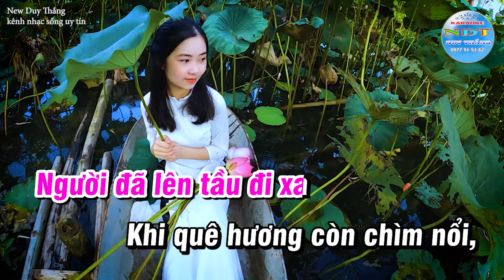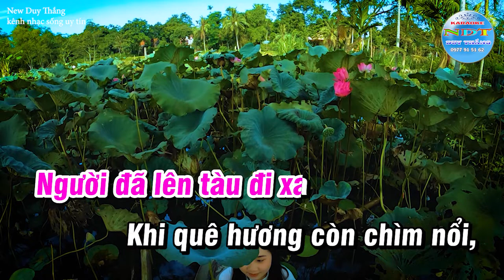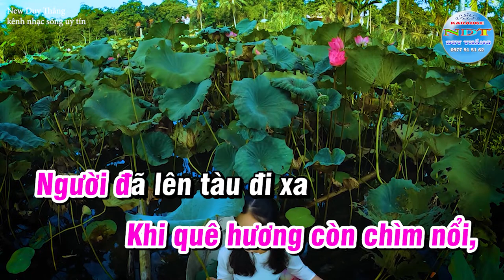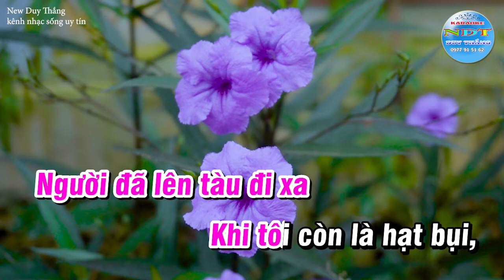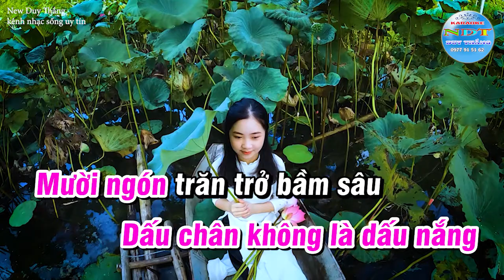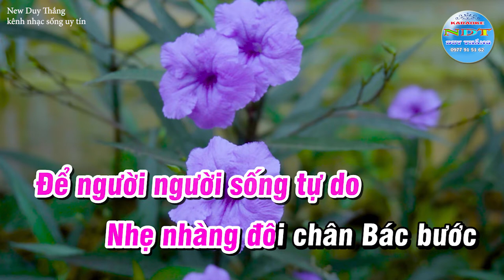Dấu Chân Phía Trước Karaoke Tone Nữ Duy Thắng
Tên bài hát : Dấu chân phía trước
Sáng tác     : Nhạc Sỹ Phạm Minh Tuấn
Thể loại      : Karaoke nhạc đỏ
Trình Bày   : Keyboad Duy Thắng